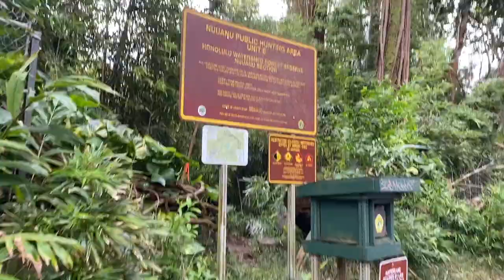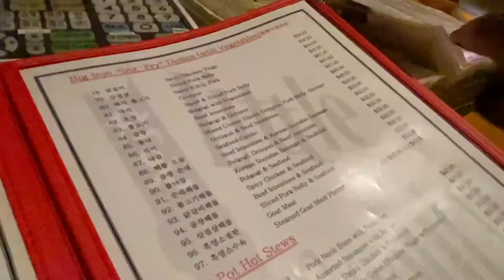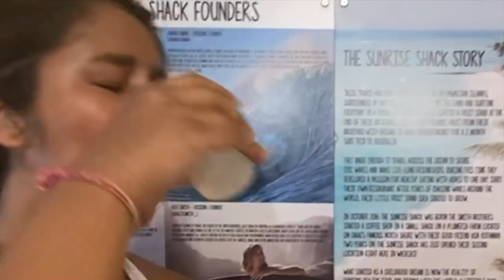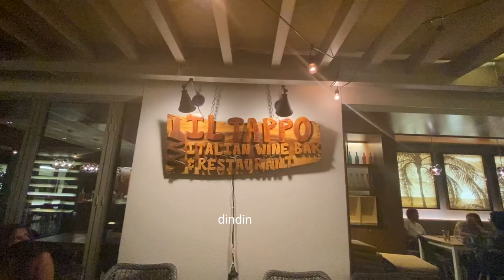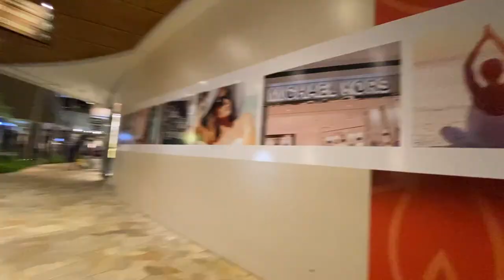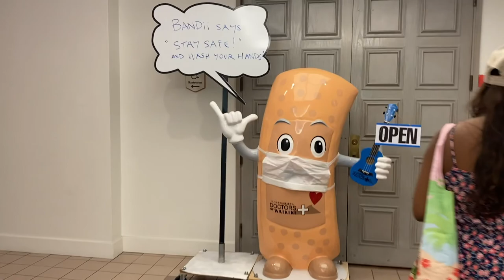Hawaii Vlog: Getting Stung by Jellyfish, Scuba Diving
Alohaaa 🌴🥥☀️ We decided to take a trip to Hawaii to get away from this pandemic madness.

HI GUYS! I'm Deb. I make videos about travel and tech 💻👩🏽‍💻

After a long summer of working, coding, and sleeping, we decided to make it out to Hawaii for thanksgiving just before the US went back into lockdown again. We visited the island of Oahu and stayed in the Waikiki Area.